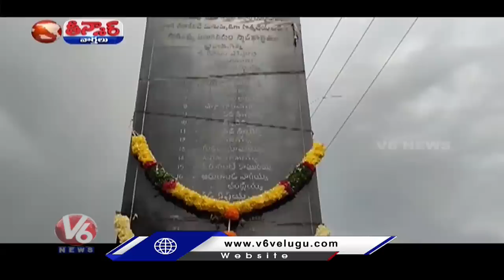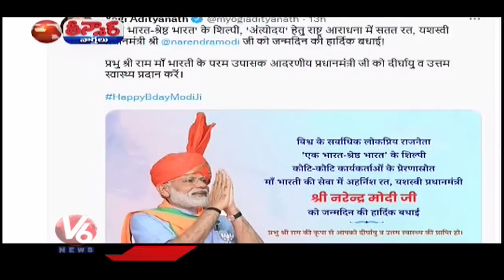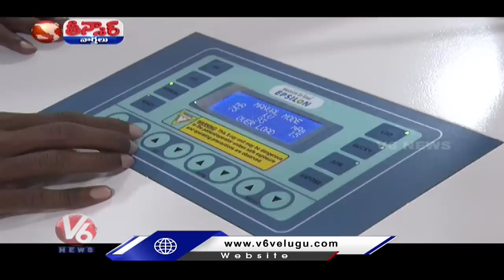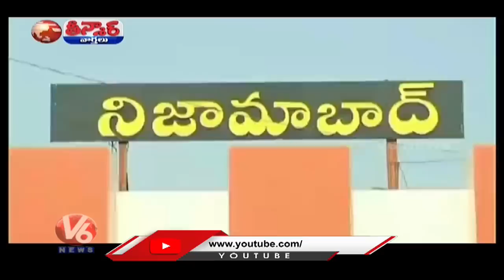KCR New Scheme - Girijana Bandhu | Amit Shah Public Meeting | Modi Releases Cheetahs | V6 Teenmaar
KCR New Scheme - Girijana Bandhu | Amit Shah Public Meeting | Modi Releases Cheetahs | One Rupee Hospital | V6 Teenmaar